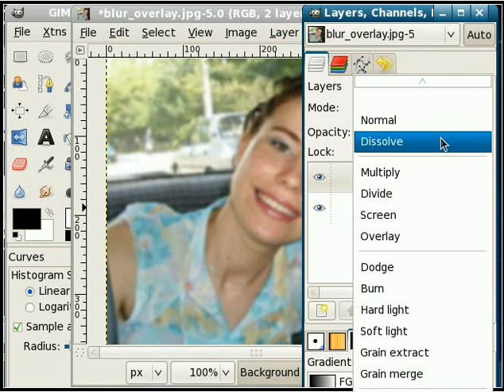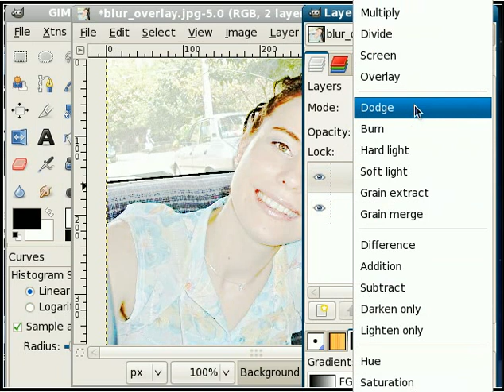Enhance photos: Blur Overlay with GIMP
A short lesson about photomanipulation with GIMP: Blur Overlay.
Make a copy, blur and lighten it and then apply as overlay.